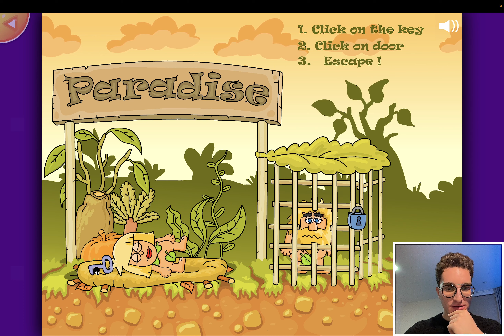Adam and Eve 2.0 Gameplay!!!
Its time to play adam and eve again!